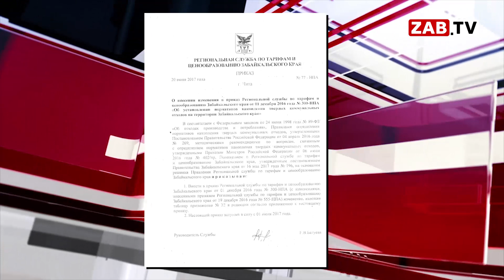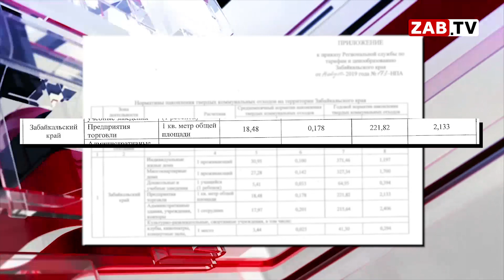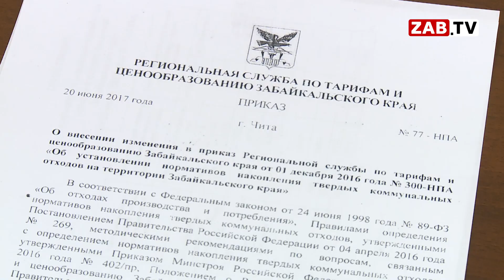Нормативы ТКО. Слабонервным предпринимателям не смотреть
Продолжаем тему нормативов по обращению с твердыми коммунальными отходами. Мусорная реформа, призванная очистить не только Забайкалье, а всю страну внушает ужас предпринимателям. Слабонервным представителям бизнеса рекомендуем воздержаться от просмотра.